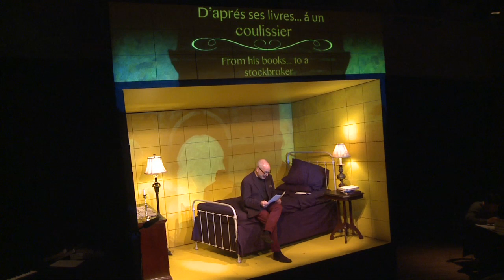A Reading of Marcel Proust’s Swann’s Way at Yale by André Acimen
“For a long time, I used to go to bed early” — so begins “Swann’s Way,” the first volume in Marcel Proust’s “À la recherche du temps perdu” (“In Search of Lost Time,” also known as “Remembrance of Things Past”).  To celebrate the 100th anniversary of the book’s publication, the Yale Department of French organized the Proust Marathon on Saturday-Sunday, Nov. 16–17, 2013.
The event, sponsored by the French Department’s Guicharnaud fund, brought together 100 students, scholars, and guests, who took turns reading their favorite passages from Proust’s masterwork in the language of their choice — French, German, English, Polish, and more. The readings, each about 10 minutes long, began at 7:30 a.m. on Saturday and ran until 3:30 a.m. on Sunday.
The literary marathon set in the Yale Saybrook Underbrook Theatre took place in a full-scale recreation of the cork-lined bedroom where Proust labored to finish his seven-volume novel.
Madeleines, the pastry that famously prompted an onslaught of involuntary memories in Proust’s narrator, were served.